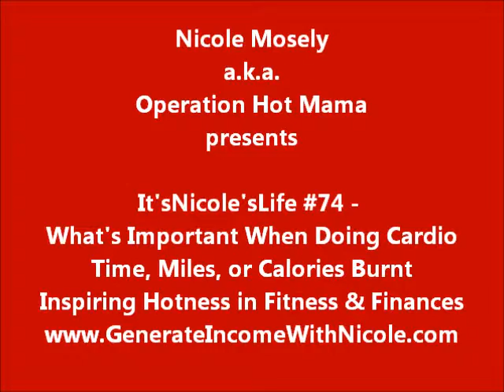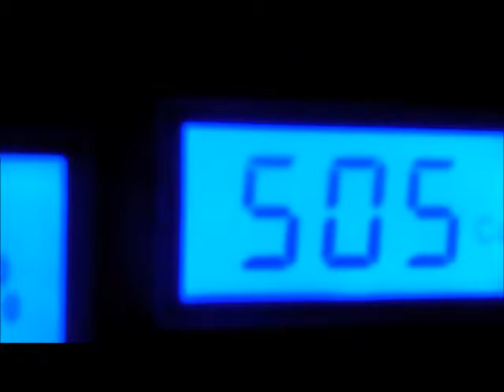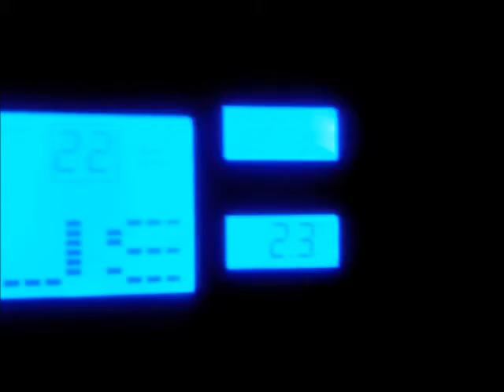It'sNicole'sLife #74 - What's Important When Doing Cardio Time, Miles, or Calories Burnt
- inspiring hotness in fitness & finances

Dream life, Nicole Mosely, Operation Hot Mama, life, vlog, lifestyle marketing, lifestyle, my life diary, gym, workout routine, workout plan, weight loss, lose weight, exercise, physical activity, fitness inspiration, mom fitness, cardio, cardio routine,